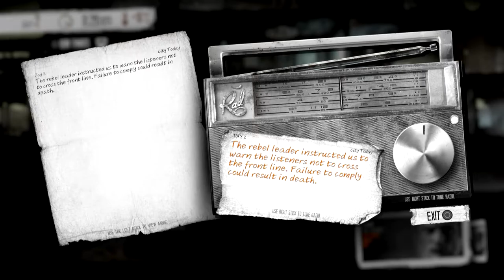This War of Mine #1 | RIP Marko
My first episode of This War of Mine. Hope everyone watches enjoys!